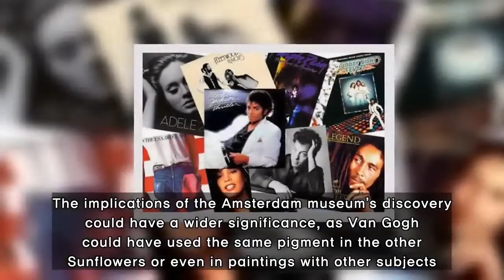Van Gogh's famous sunflowers are changing their colors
New tests have revealed that one of Vincent van Gogh’s most valuable paintings has been changing color because of a newly-found sensitivity in its paint.The Van Gogh Museum in Amsterdam—home of the world’s largest collection of Van Gogh works—carried out extensive x-ray study of some pieces, only to
[Title],  amsterdam, museum, vincent van gogh, sunflowers, famous, color, yellow, change, paintings, classic